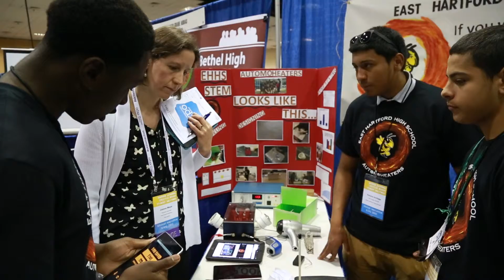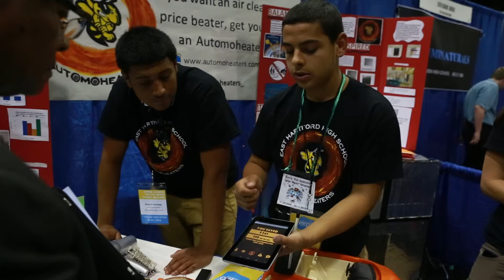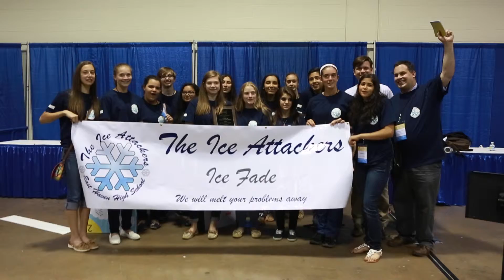8 Expo Fest